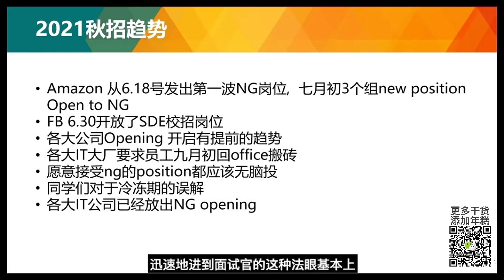上岸算法flag面试官精讲：2021北美大厂秋招趋势？（上）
amazon 、FB秋招时间线？sde new grad岗位发出情况？今年各大公司的opening开启将会提前？new grad面对匹配position都应该无脑投吗？

如何准备上述问题，听资深面试官雷欧老师为你一一道来！

更多干货，添加视频中小助手微信获取！
关注公众号：北美上岸君，获取有关算法的各类题解干货！